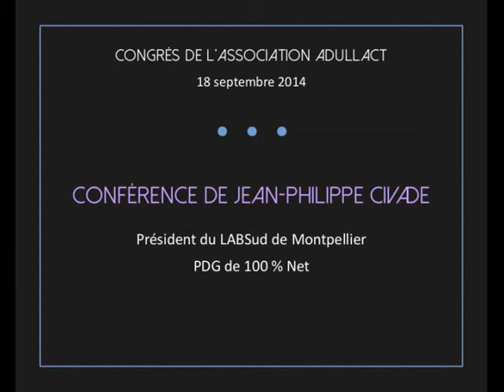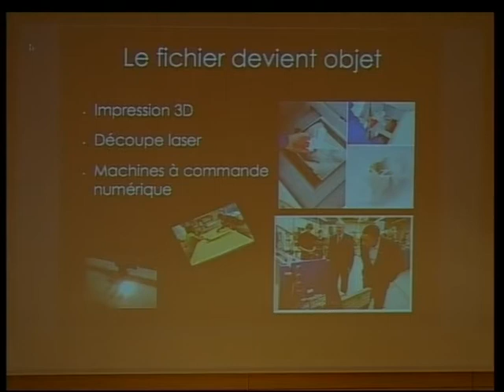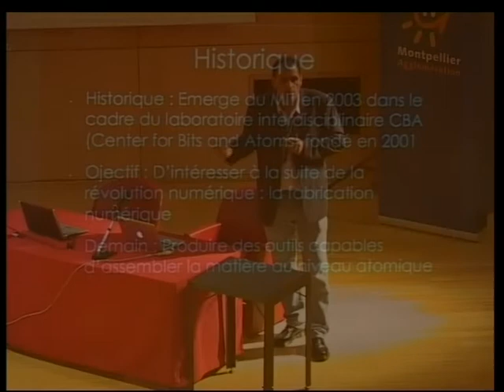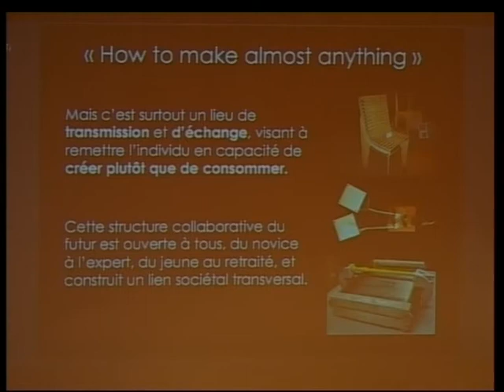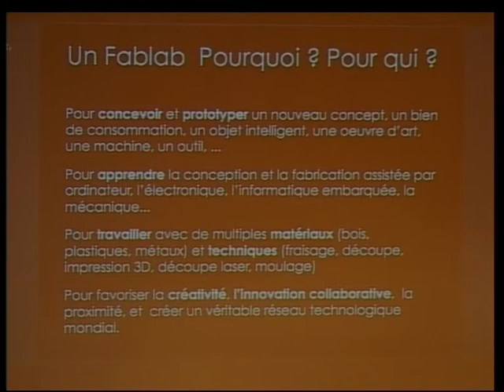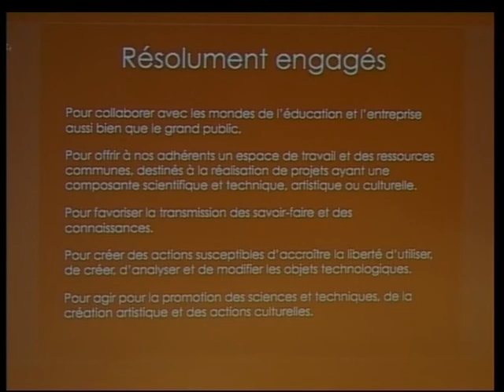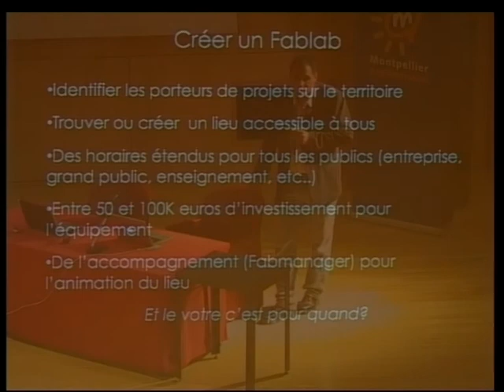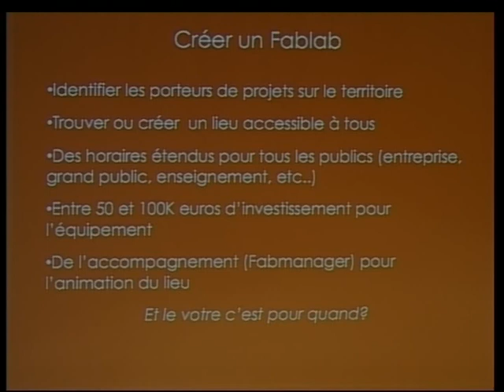Conférence Jean-Philippe CIVADE (LABSud) - Congrès 2014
Conférence de M. Jean-Philippe CIVADE, Président du LABSud de Montpellier et PDG de 100 % Net, tenue lors du 5ème Congrès de l'association ADULLACT, jeudi 18 septembre 2014.